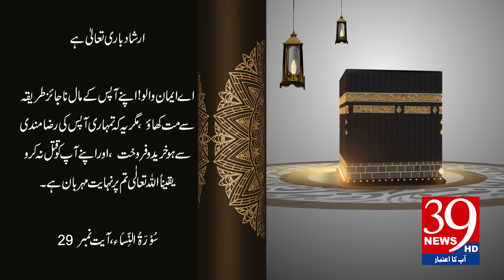Farman e Elahi | 07 Jan 2023 | Blessings | 39 News HD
فرمان الٰہی | 07 جنوری 2023 | برکتیں | 39 نیوز ایچ ڈی